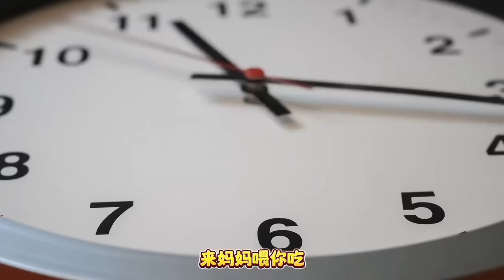【鬥羅大陸】鬥羅大陸消消樂，阿七被淘汰的居然直接放假了，小舞和比比東得到了誇獎！斗罗大陆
哈嘍，油管的夥伴們大家好！
我是岑岑子，每天在這裡分享小舞的故事
其他頻道皆為盜版哦~
裝扮鬥羅大陸角色，以動漫人設演繹現代搞笑劇情👻👻👻
每天帶給你們開心快樂💖💖💖，要記得準時收看我的影片喔！